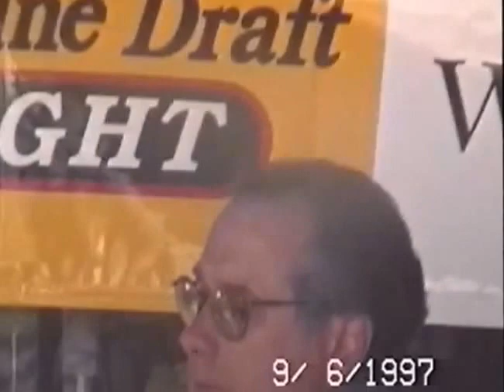AUCTIONEER SONG - Maunesha River Bandits-Waterloo, WI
Located in the heart of beautiful downtown Waterloo, WI., exactly on the "4 corners" is Larry Otteson's repair garage which was turned into a festive celebration on Sept. 1997 for the famous Weiner & Kraut Day, with Hed's Inn sponsoring The Maunesha River Bandits.

As this video was done, way back in '97, things like Face Book and You Tube didn't exist, and so when the video was taken it was never expected that it would end up on the internet and so not a lot of care was taken to do a song from start to finish, etc.   This therefore, is only a small portion of the entire song and that's true of a number of these.
The group featured on these video, The Maunesha River Bandits are four guys from Waterloo, Watertown and Jefferson. John Meitner, bass horn player, has worked with many polka bands over the years. Mostly he was associated with Shorty Shoemaker in one of several of Shorty's groups.  He also worked with Don Peachy and limited engagements with Bernie Roberts, Ray Dorschner's Rainbow Valley Dutchmen, Jolly Cholly's band, The Al Dykstra Band  and other well known bands, ( and some not so well known).
The "Bandits" are four guys that work together on occasion in Waterloo. Richard "Scratch" Altreuter, Jefferson, had his own unit, (Scratch and the Cats), but also has worked with many other bands. Glenn Soldner worked with his sister Joyce in many local engagements in and around the Waterloo-Reeseville area. They were known as the "Two Tones". Myron Moldenhaurer is from Watertown and he too is a well versed musician.